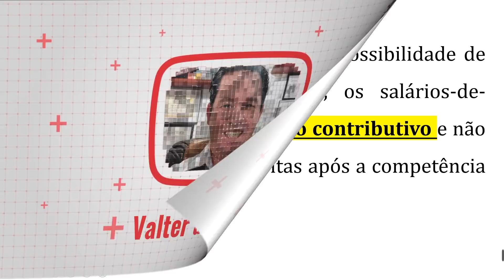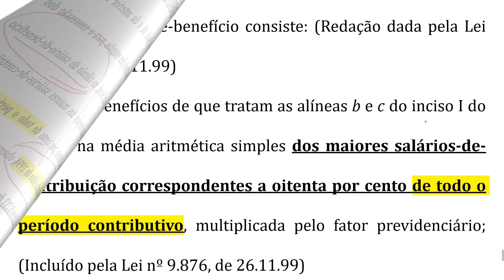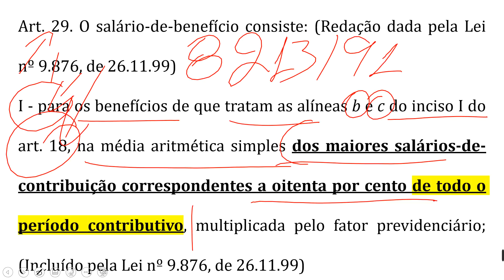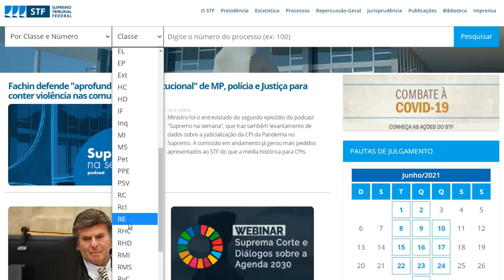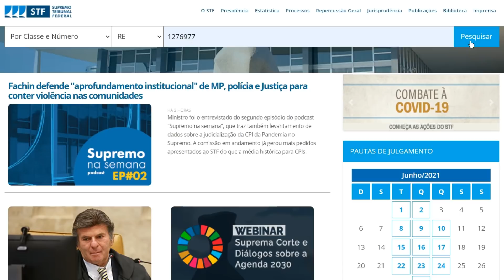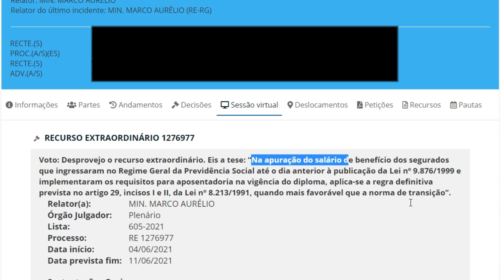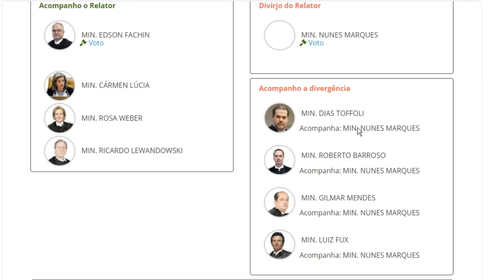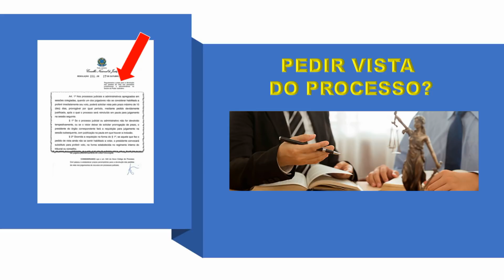REVISÃO DA VIDA TODA | EM ALGUNS CASOS, O VALOR PODE CHEGAR A R$ 1 MILHÃO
FORTUNA PARA APOSENTADOS, PARECER FAVORÁVEL NO STF PARA
REVISAR APOSENTADORIAS ANTIGAS, APOSENTADOS PODEM GANHAR UMA FORTUNA: ENTENDA O QUE É E COMO FUNCIONA. ACESSE

CORREÇÃO DO FGTS PASSO A PASSO COM SISTEMA DE CÁLCULO ON LINE: ACESSE

FORTUNA PARA APOSENTADOS
PARECER FAVORÁVEL NO STF PARA
REVISAR APOSENTADORIAS ANTIGAS
APOSENTADOS PODEM GANHAR UMA FORTUNA
 Prática Processual Previdenciária - Administrativa e Judicial.
 Aprenda os cálculos de todos os benefícios previdenciários do INSS e comece agora a ganhar dinheiro!
 Expert em recuperação tributária
 Método prático para advogar com recuperação judicial e administrativa de tributos
 Grandes Teses Previdenciárias.
 Descubra quanto você pode receber com a revisão monetária do seu FGTS, sem compromisso!
 Nova Correção do FGTS - MATERIAL SIGILOSO, SOMENTE PARA ADVOGADOS. NÃO ACESSE - Atualizado 2021- Acesse
 Trabalhador é CORNEADO no Fundo de Garantia